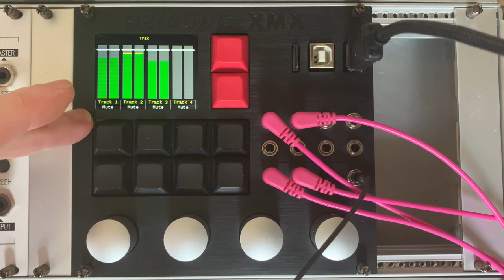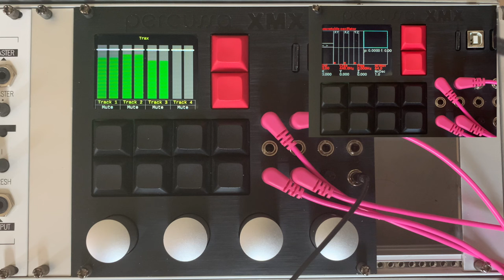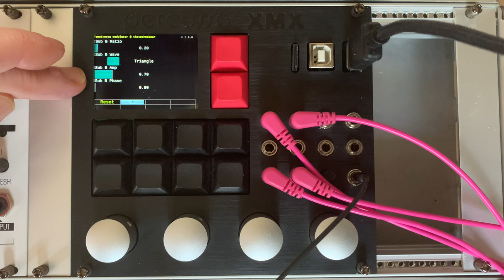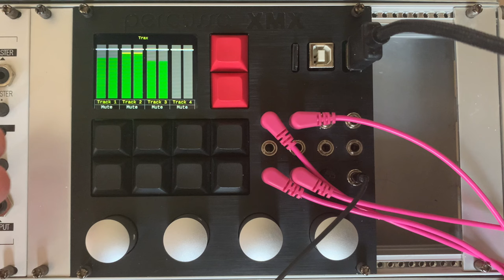Percussa XMX - powerful new eurorack module in a smaller form factor, and lower price.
In this video we look at the new eurorack module from Percussa,
the new little brother/sister to their powerful SSP.
coming in a smaller form factor, thats lighter on your wallet.

what can it do? ... why am I so excited about it :)

0:00 Intro
0:54 Hardware overview
2:44 Software
2:53 Percussa Synthor
3:25 Trax Overview
4:34 Trax Walkthru
5:43 Track and module view
6:55 Performance parameters
8:43 Midi learn
11:00 How to patch?
11:20 Load, Save, Init presets
12:00 Create a patch, loading a module
13:30 Connecting module to jack inputs
14:22 load another module
14:45 connecting its inputs and outputs
16:53 Summing up